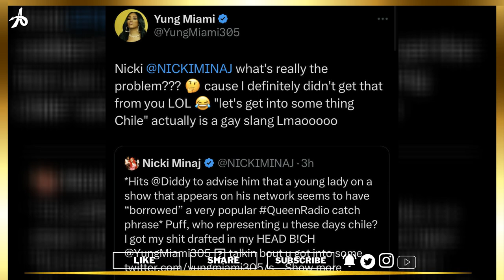Nicki Minaj & Yung Miami Are They Serious